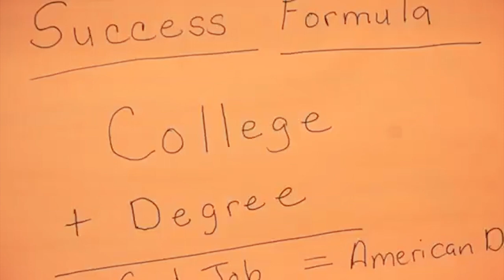Kathy Jackson reel v2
Kathy Jackson is an entrepreneur, author, speaker and workshop leader.  Her mission is to spread the joy and freedom of art with every community. She uses her art platform to provide hope and healing to those suffering from workplace trauma due to racism, sexism and micro-aggressions.